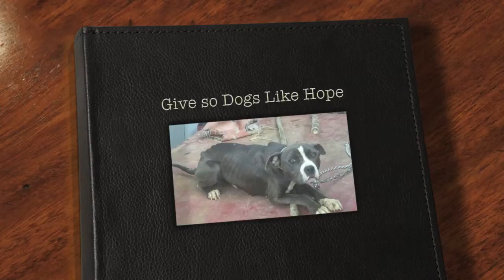Give Dogs Like Hope New Life with Much-Needed Vet Care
Hope was nothing but a skeleton, unable to so much as free herself to go in search of food. Pennzie spent her 17 years on a chain, and when found by Missouri rescuers was covered in motor oil to 'keep flies away'. She was weak and starving.

Both Hope and Pennzie, along with 88 more chained dogs between October 2012 and August 2013, received health care vet grants from Dogs Deserve Better's Hero Fund.

Click the below link to Chip In for more health care grants for chained dogs and see how our campaign is going:

Dogs Deserve Better, a nonprofit freeing chained dogs and bringing them into the home and family, established our Hero Fund grant to provide vet care for dogs rescued from the ends of chains or in pens by other individuals or groups.

These dogs suffer in myriad ways, both physically and mentally, but it's rare that they have ever been to a vet, ever received preventative shots, a health exam, or a spay/neuter.

Dogs Deserve Better runs our own rescue program for chained dogs, but due to space limitations we cannot take in every chained dog who needs us.

By extending health care grants to other groups and individuals who rescue dogs from the pain and suffering that is a chained dog's life, we are able to reach more dogs and provide not only physical help for the dogs but also relieve the stress that rescuers feel over finding money for vet care.

We started the Hero Fund in October 2012 with $20,000, and were able to add another $10,000 to it from a second bequest and donations in early 2013.

As of late August 2013, the grants have provided vet care to 90 dogs. Enough funding remains for only 10 dogs, and then the fund is depleted. Gone!

BUT WE DON'T WANT TO STOP! This fund has been amazing, not only for the dogs and the rescuers who have received the funding, but for Dogs Deserve Better too, as we get to help so many more dogs than we were able to just last year.

100% of all funds raised through this grant go directly to vet care for the dogs. That's right, 100%. Dogs Deserve Better pays all overhead and administration costs, and any money you donate will go directly to vet care.

Not only that, but we also pay all vets directly for the specific dog in the grant program, so there are no worries about funding being misplaced or diverted from its intended purpose.

By donating to the Hero Fund fund today—in any amount—you get to feel as good as we do when we see the wonderful photos of the dogs we've helped.  They are guaranteed to bring a smile to your face too.

DDB provides monthly notes with photos and stories of every single dog who receives a grant on our Facebook page. Anytime you need a happy fix, just go there and read the most recent note and you too can feel uplifted and thrilled to know they are getting the much-needed care because of you.

Will you contribute to the Hero Fund today? No amount is too large or two small. Even $5 or $10 goes a long way toward bringing a dog to safety and the loving arms of a new home and family.

Click the below link to Chip In for their care and see how our campaign is going:

Thank you so much for caring about America's chained and penned dogs. The dogs thank you too.